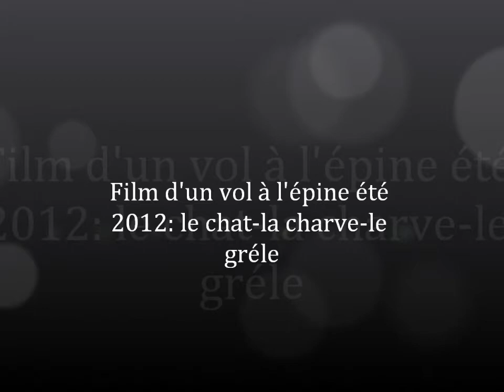Film survol dent du chat été 2012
Montage vidéos, photos d'un survol de la dent du chat, massif de l'épine été 2012